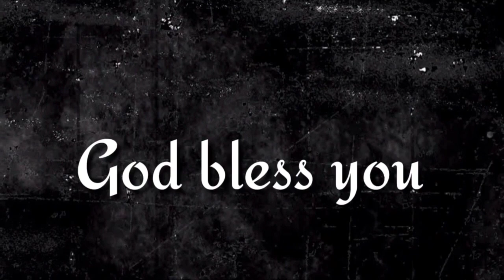"నాయొద్ద విచారణచేయనిత్తును" ఈ దిన దేవుని వాగ్దానము (02.09.2023)_By pastor G.vara lakshmi prasad